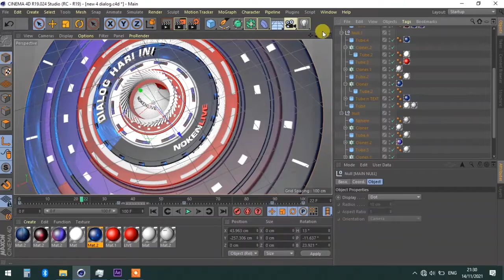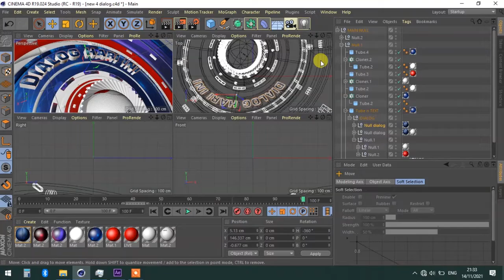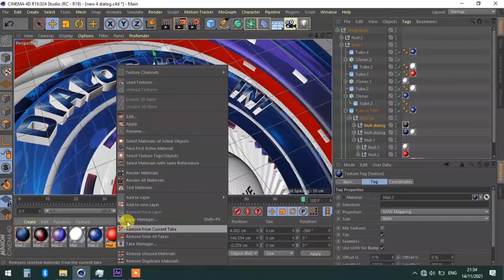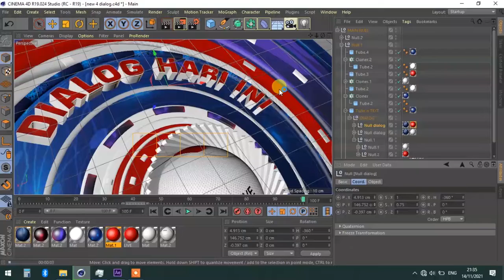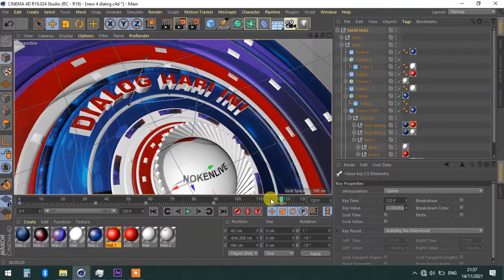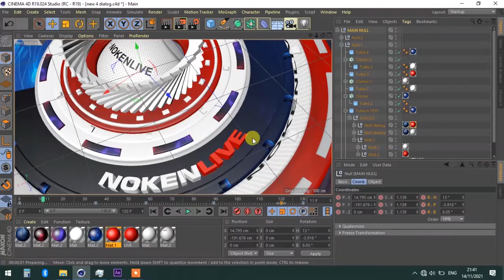CINEMA 4D | Noken Dialog Bumper by Harry Varekh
Dialog Bumper with Cinema 4D